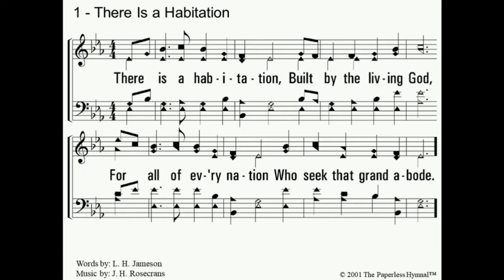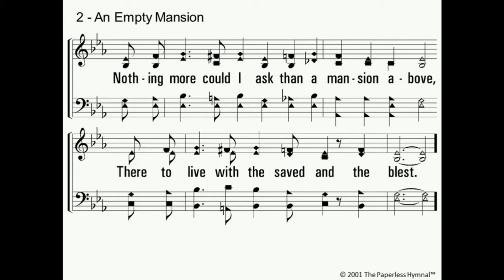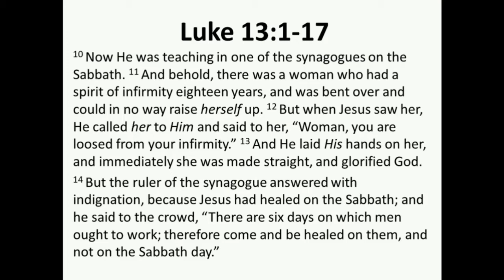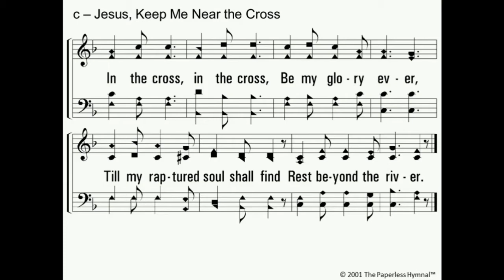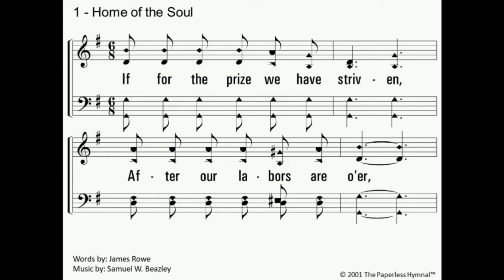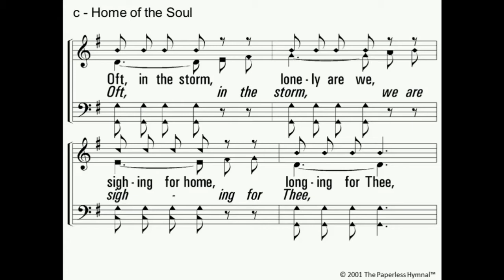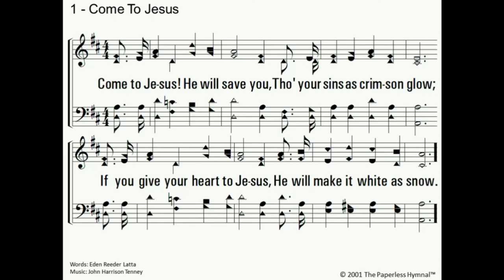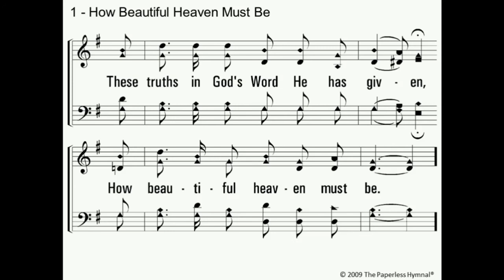What God Wants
Morning worship service and sermon by Dan Cottrell on Sunday AM - 7/21/2019